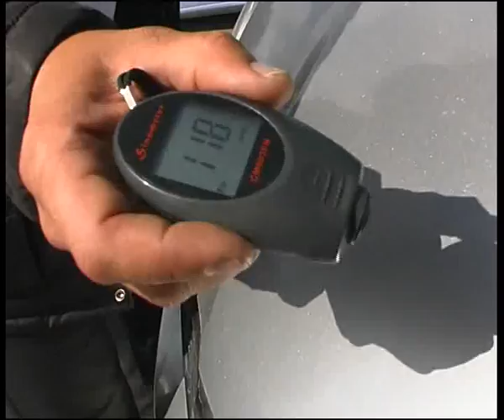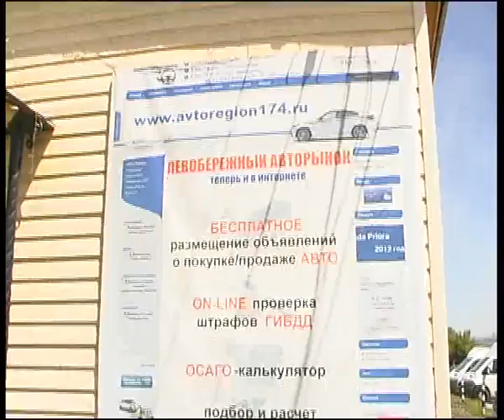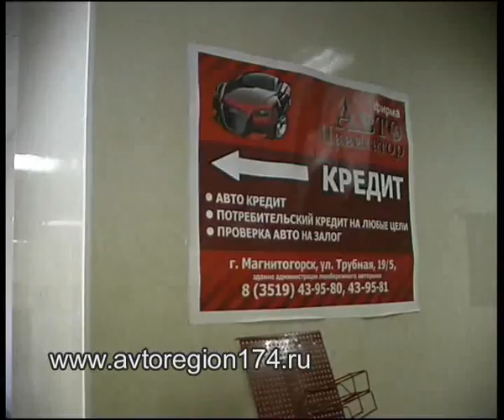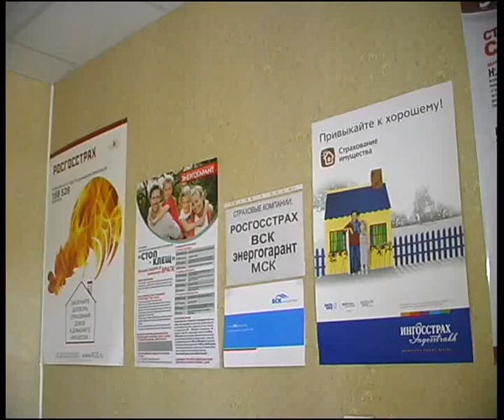Left market 14 6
Алексей Челейкин - Левобережный авторынок 14-6, Alexey Cheleykin - Left bank of Ural auto store 14-6 .